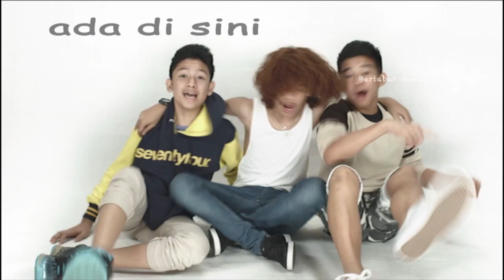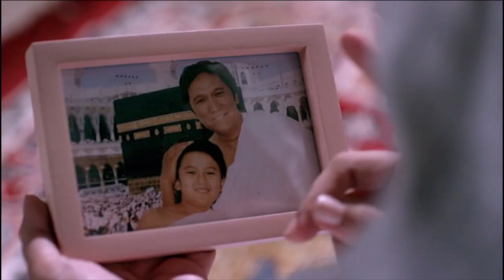[Official Trailer No. 2] SUKA-SUKA SUPER 7: HABIS GELAP MENUJU TERANG (HD)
Pemeran: Super 7, Difa Ryansyah, Agatha Chelsea, Bagas R. Dwi Saputra, Bastian Bintang Simbolon, Tissa Biani Azzahra, Chika Wa'ode, Jevier Justin, Helsi Herlinda, Ikang Fawzi, Mike Lewis, Denada, Yatti Surachman
Sutradara: Geri Busye

Segera di 2014!